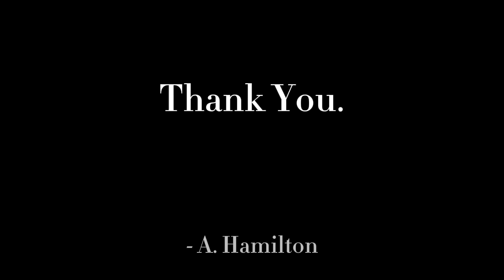Circus (The Last One Mix) - Five Nights at Freddy's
Composer: The Living Tombstone, SiIvaGunner, Alexander Hamilton, Ray William Johnson, N.W.A, Jacksfilms
Platform: PC

Please read the final constitution description.

- A. Hamilton